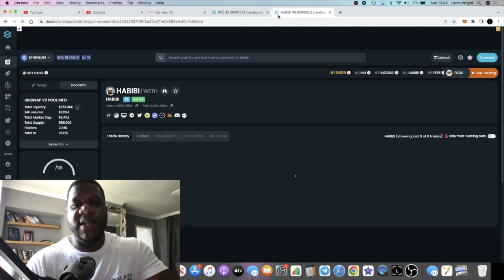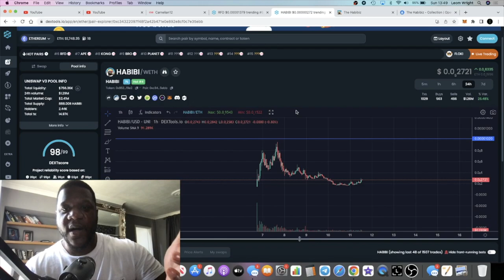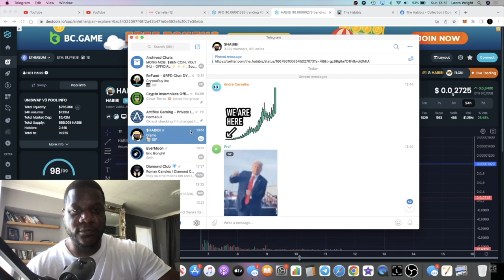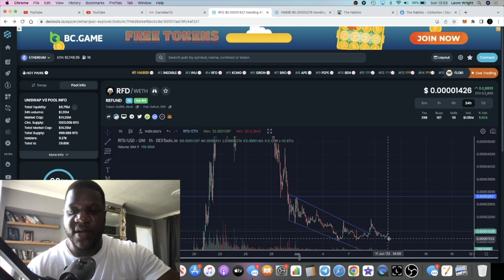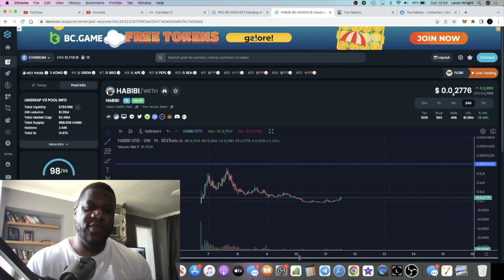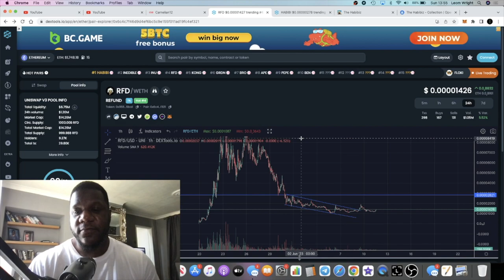2 Bullish Memecoins For This Bull Run | Refund $RFD + $HABIBI